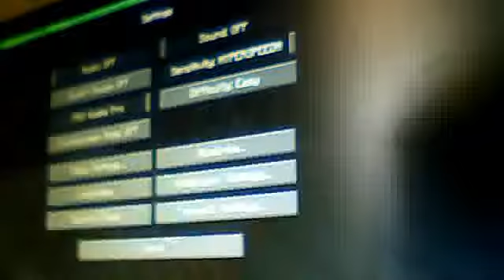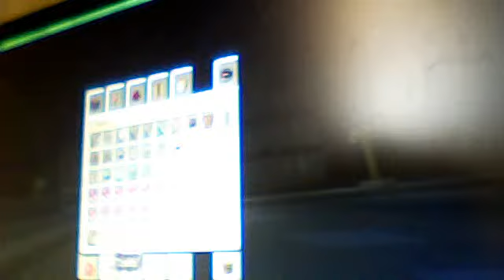creeper slayer (minecraft WTF 1#)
like if you want more freaking minecraft WTF's